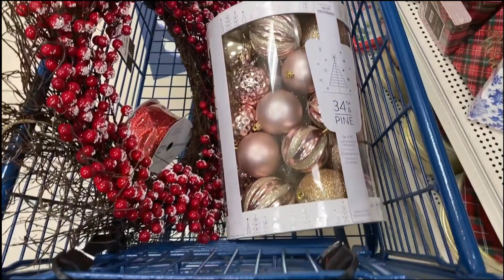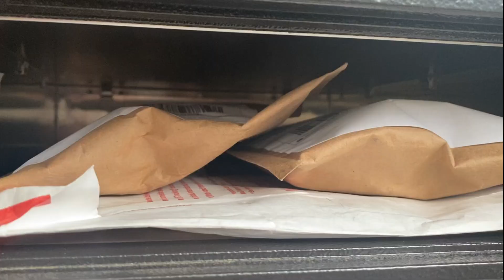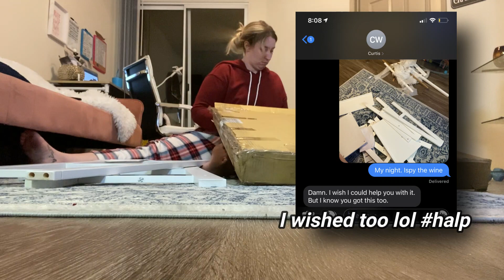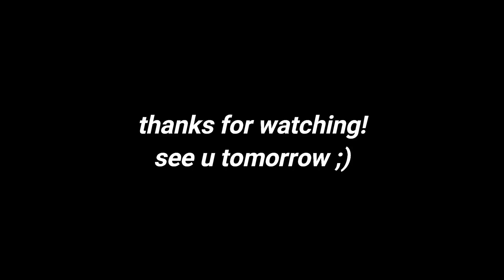Cozy Day Cleaning Montage, CLEAN WITH ME!! // Vlogmas Day 7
Struggggled hard to open wine and cleaned. Join me ;) Also shared my dinner today!

LISTEN TO THE BOLD BODIED PODCAST!